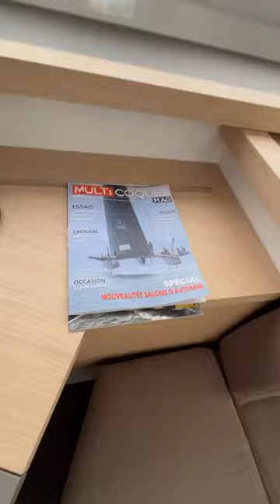Grand Pavois - Day 6 - Multihulls World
► Since 1973, the La Rochelle Boat Show, known simply as “Le Grand Pavois” in French, has been THE not-to-be-missed afloat show on France’s Atlantic coast. With 750 boats on display and a record 80,000 visitors, the 2023 event (that ran from September 20 to 25, so a little earlier than usual) clearly benefited from the scheduled absence of the Paris Boat Show at the end of the year. According to the organizers, no more than 10 square feet was left available at the Port des Minimes!
Of course, the Multihulls World team was there. We were able to preview the Tender Cat, a small all-purpose catamaran dinghy built in epoxy-ply, the Greencat 52, a custom-built eco-responsible catamaran, the impressive NEEL 52, the Astrea 42 Smart Electric, and finally Lagoon’s new Furling Boom.